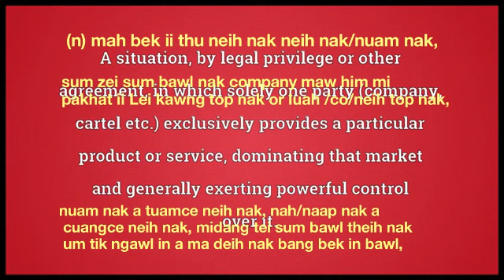monopoly meaning in English Ngawn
monopoly = (n) mah bek ii thu neih nak neih nak/nuam nak,nuam nak a tuamce neih nak, nah/naap nak a cuangce neih nak, midang tei sum bawl theih nak um tik ngawl in a ma deih nak bang bek in bawl,sum zei sum bawl nak company maw him mi pakhat ii Lei kawng top nak or luah /co/neih top nak, mi dang deh tuk phal ma, midang deh phal ma,